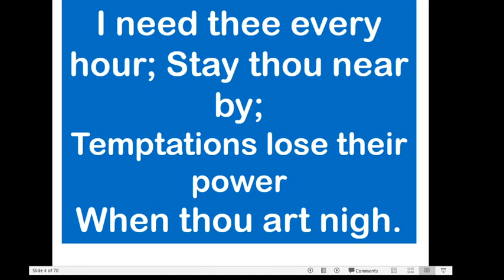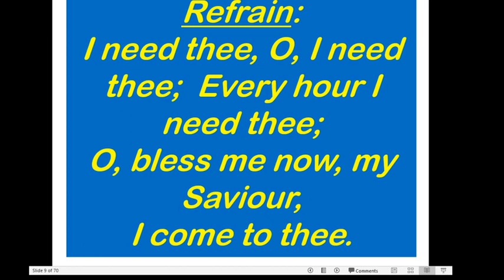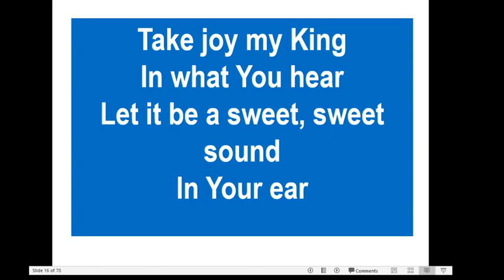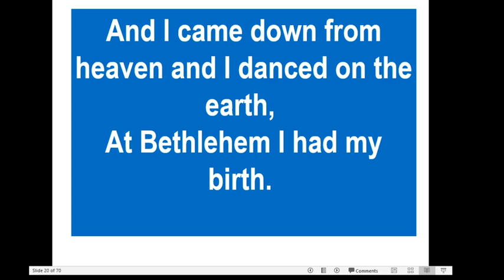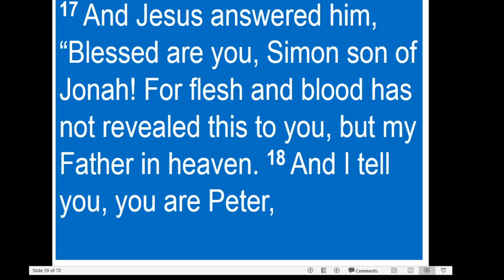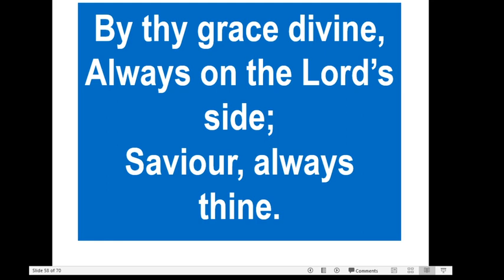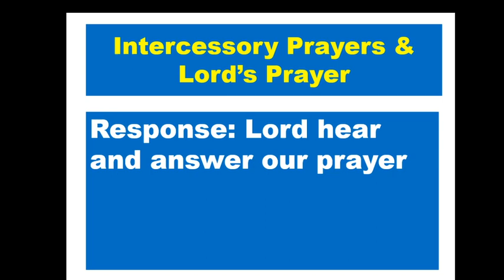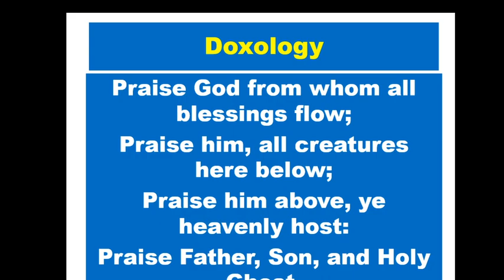August 23rd Morning Worship at Castries Methodist Church. Preacher: Rev Ann Yarde.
Saint Lucia Methodist Church Online service. 23/08/2020.